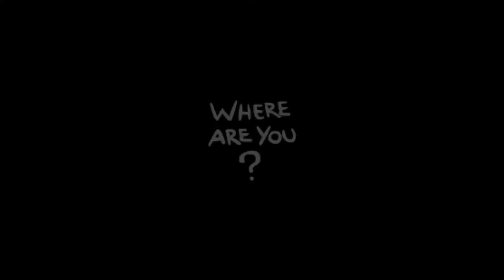[70] Judas und viele Häufchen auf dem Heimweg || The Binding of Isaac – Repentance